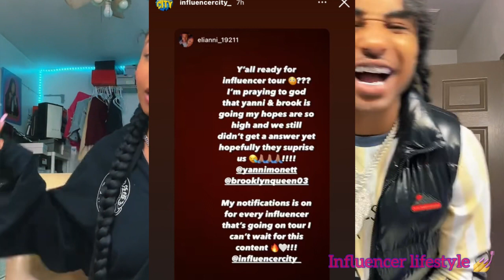Yanni & Brooklyn going to influencer city Tour⁉️Brooklyn going through it‼️💔